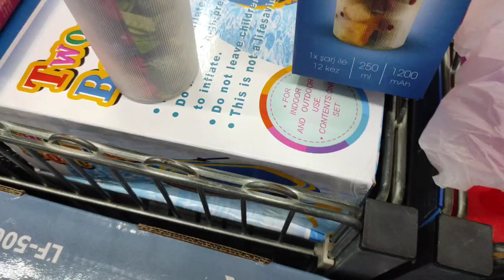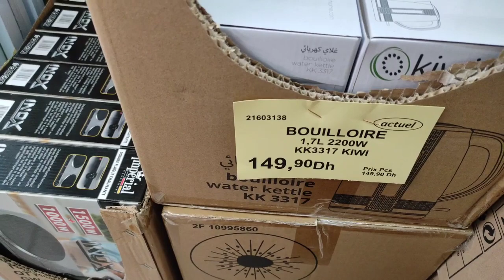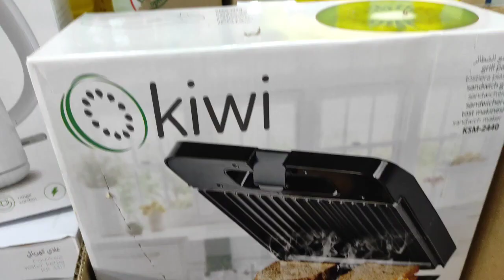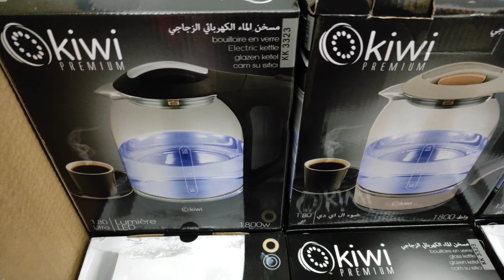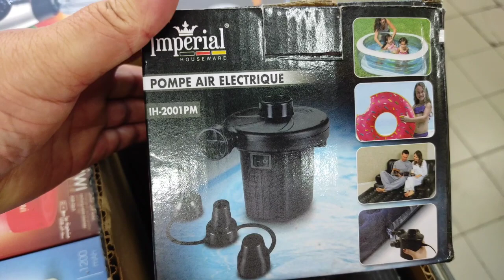عاجل تخفيضات حصريا عند بيم bim الهوتة ديال بصح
جديد عروض بيم المغرب في جميع المدن ليوم الجمعة 22 يوليوز 2022
جديد عروض بيم المغرب في جميع المدن ليوم الجمعة 29 يوليوز 2022
جديد عروض و هميزات بيم الوطنية ابتداء من الجمعة 29 يوليوز 2022
جديد عروض بيم لهذا الاسبوع ليوم الجمعة 29 يوليوز 2022
جديد عروض بيم المغرب ليوم الجمعة 29 يوليوز 2022